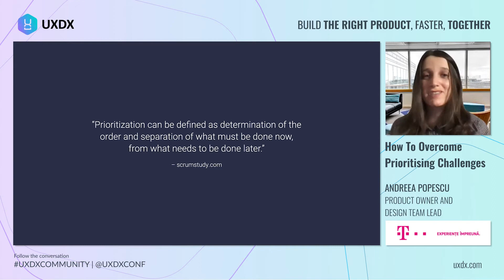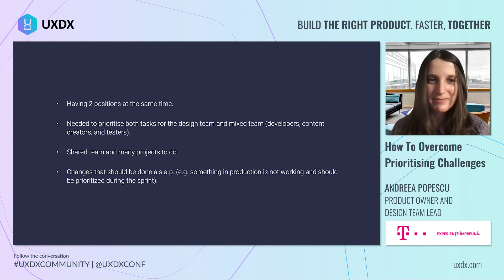How To Overcome Prioritising Challenges | Andreea Popescu, Telekom Romania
Andree Popescu is the Product Owner and Design Team Lead at Telekom Romania. In this talk for 'UXDX Community Europe: East' Andree discusses the challenges she has faced with Prioritising and methods on how to deal with them.